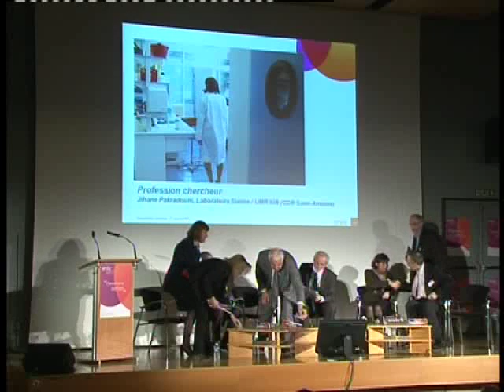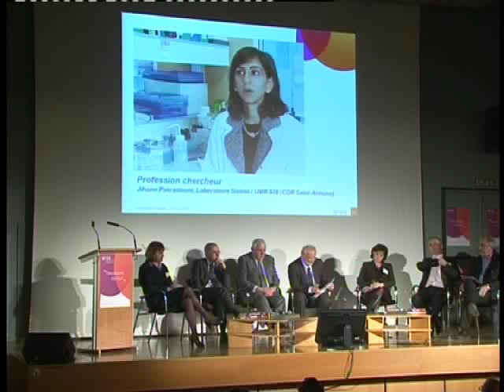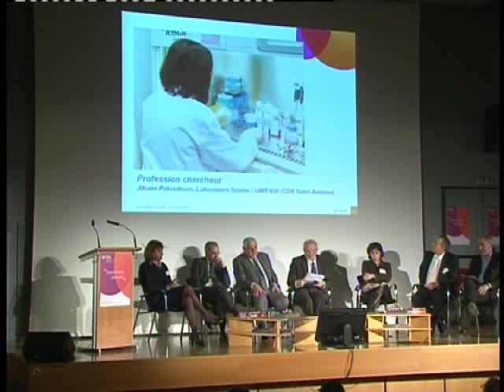Assemblée générale ARIIS - Conférence débat "Dessinons demain, dès aujourd'hui" 2011 (Part1)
Assemblée générale ARIIS - Conférence débat "Dessinons demain"

Troisième plateau : "Dessinons demain, dès aujourd'hui", partie 1

Témoignage vidéo « Profession chercheur »
Jihane Pakradouni, Laboratoire SISENE, UMR 938 (CDR Saint-Antoine)

François Langevin, Université de Technologie de Compiègne
Rosaria Lo Duca, Directeur Développement des Hommes Sanofi-Aventis
Christine M'Rini, Vice-Président ARIIS, SFRL, Directeur Scientifique Institut Mérieux
Pierre Saï, Directeur Général Oniris, Ecole Nationale Vétérinaire et de l'Alimentation Nantes Atlantique
Pierre Teillac, Président ARIIS
Manuel Tunon de Lara, Président Université de Bordeaux